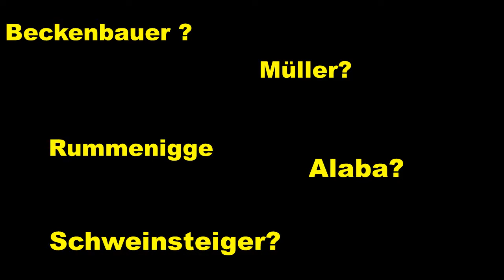Welcher FC Bayern Spieler ist der Jüngste Torschütze im Europapokal?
Welcher Bayern Spieler ist der Jüngste Torschütze im Fussball Europapokal ? Vielleicht Davies, Beckenbauer, Gnabry, Müller oder Kroos ?